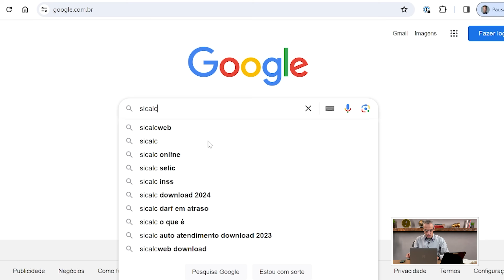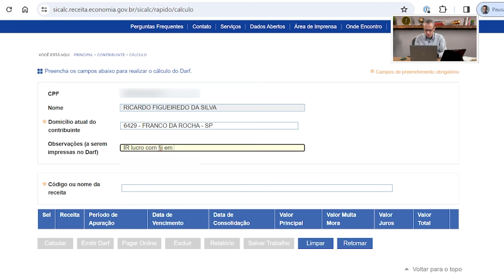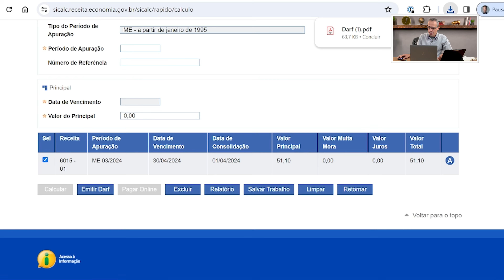COMO EMITIR UMA DARF NA PRÁTICA EM 2024 | Passo a Passo Completo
Se você investe em fundos imobiliários, já ouviu falar que os dividendos são isentos de imposto de renda. E realmente são. Mas isso não quer dizer que não hajam impostos a serem recolhidos.

Além disso, existe uma diferença entre recolher e declarar. Você sabe qual é essa diferença?
Já podemos te adiantar que você precisa declarar todos os seus investimentos.

Este vídeo é um guia indispensável para todo investidor de fundos imobiliários que deseja entender como otimizar o pagamento de impostos sobre os lucros.

Ricardo, professor da Finclass e especialista em fundos imobiliários, torna o complicado simples, oferecendo dicas práticas que podem poupar seu tempo e seu dinheiro.

Não perca a chance de aprender a emitir o DARF corretamente e manter seus investimentos alinhados com as obrigações fiscais.

0:00 - Introdução
1:09 - Essa diferenciação é crucial!
2:07 - Quando é que você paga imposto dos FIIs?
3:07 - Como calcular o imposto de renda do meu fundo imobiliário?
4:41 - Aqui está a sacada para você pagar MENOS imposto!
1:18 - Quando eu devo declarar?
6:15 - Qual o prazo para gerar a DARF?
10:15 - Preciso gerar um DARF para cada operação?
11:55 - Como gerar o DARF? – NA PRÁTICA